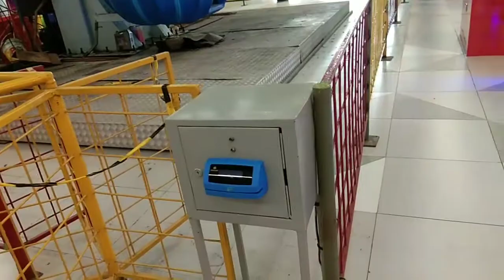Main di Fun World - Kings Shoping centre | naik ulil coaster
Iyank dan oeh lagi main di fun world kings shoping center nih teman teman..
Iyank sama oeh cobain beberapa wahana disini, ada ULIL coaster, perahu, bumper car, trampolin dan masih byk lg..
Gimana keseruan mereka..tonton videonya ya